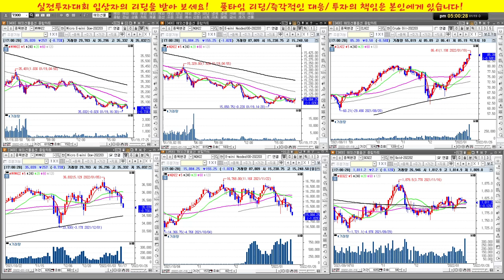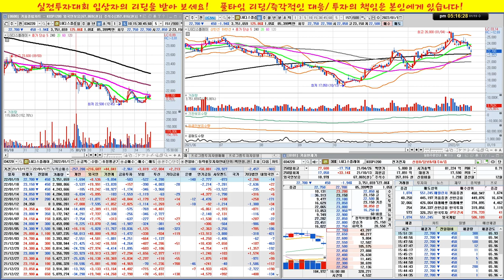셀트리온 전략제시/SK이노베이션,네패스,자이언트스텝,LG화학,LG디스플레이/실전투자대회 입상자 닥터케이의 주식방송/22/01/19